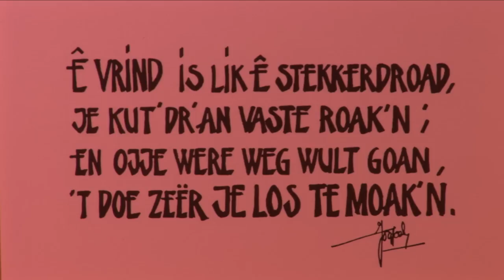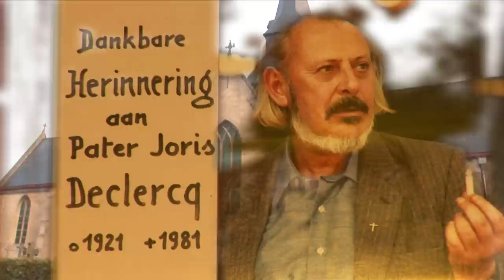djoos uitendale.mpeg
Film, gerealiseerd door Marnix Regheere, nav de herdenking van het overlijden van pater Joris Declercq, pastoor van Haringe en vooral gekend als dichter-schrijver-schilder-archeoloog en volksvriend Djoos Utendoale